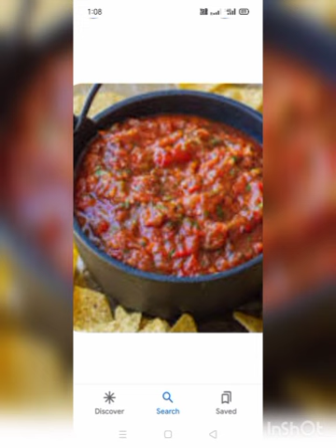# TomatoSalsaRecipe//टमाटोसालसारेसिपी//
The Best Fresh Tomato Salsahis fresh salsa recipe is simple to make from scratch and tastes great. It gets even better if you have time to let the flavors meld. Perfect with your favorite chips at any get-togeth
Ingredients

3 cups chopped tomatoes

1 cup onion, diced

½ cup chopped green bell pepper

¼ cup minced fresh cilantro

2 tablespoons fresh lime juice

4 teaspoons chopped fresh jalapeño pepper (including seeds)

½ teaspoon ground cumin

½ teaspoon kosher salt, or to taste

½ teaspoon ground black pepper

Local Offers
Oops! We cannot find any ingredients on sale near you. Do we have the correct zip code?

ADVERTISEMENT

Directions

Stir tomatoes, onion, green bell pepper, cilantro, lime juice, jalapeño pepper, cumin, salt, and pepper together in a bowl until just combined.

The Best Fresh Tomato Salsa
This fresh salsa recipe is simple to make from scratch and tastes great. It gets even better if you have time to let the flavors meld. Perfect with your favorite chips at any get-together!
Ingredients

3 cups chopped tomatoes

1 cup onion, diced

½ cup chopped green bell pepper

¼ cup minced fresh cilantro

2 tablespoons fresh lime juice

4 teaspoons chopped fresh jalapeño pepper (including seeds)

½ teaspoon ground cumin
Make this tasty healthy salsa in just 5 minutes with tomatoes, onion, garlic, lime, coriander and white wine vinegar. Serve with nachos and let everyone dig in

Gluten-free

Healthy

Vegetarian

½ teaspoon kosher salt, or to taste

½ teaspoon ground black pepperIngredients

4-6 medium tomatoes, peeled and finely chopped

½ red onion, very finely chopped

1 small garlic clove, chopped

small splash of white wine vinegar

½ lime, juiced

½ bunch of coriander, roughly chopped

Method

STEP 1

Combine the tomatoes, red onion, garlic, white wine vinegar, lime juice and coriander in a bowl. Stir, then refrigerate until ready to serve.